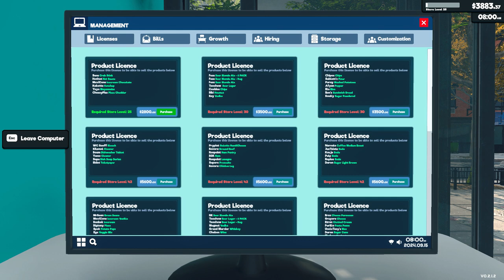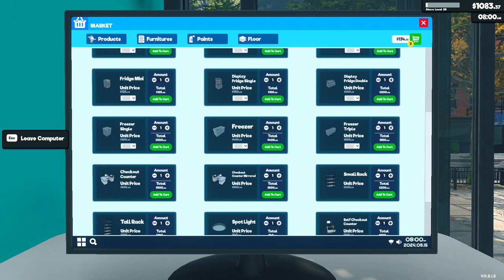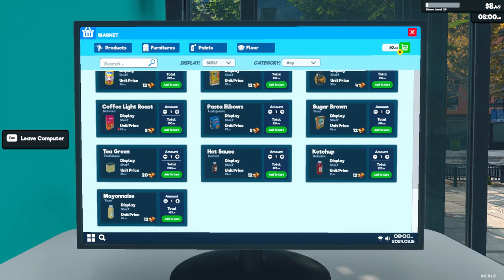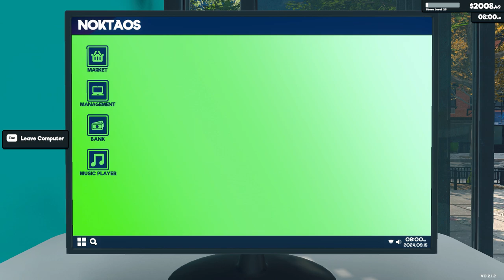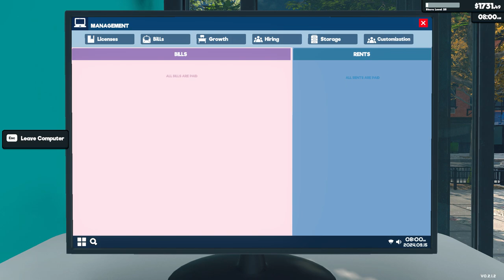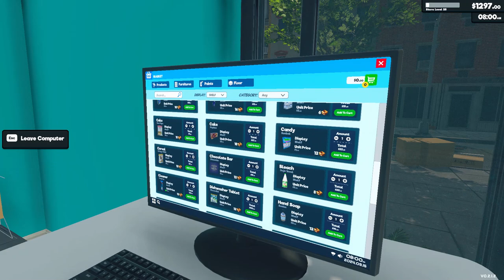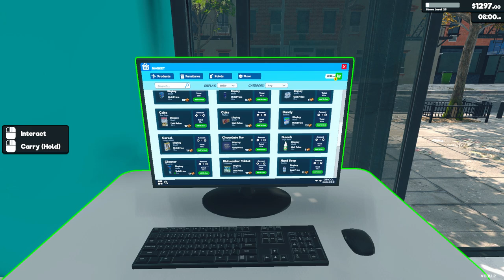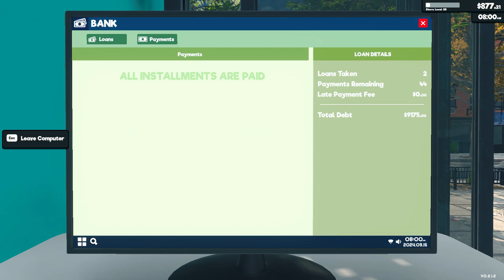[New] Supermarket Simulator Day 56